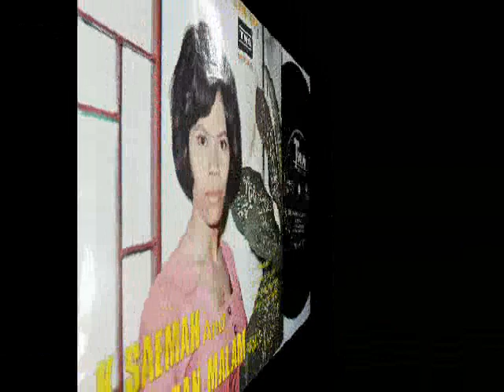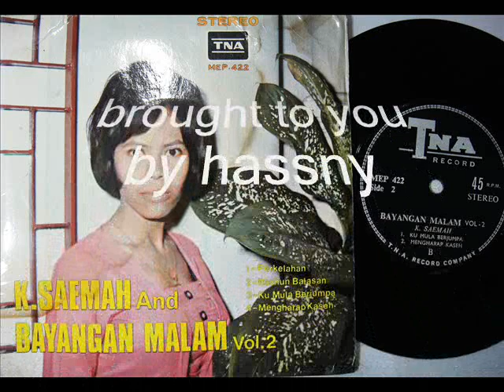k saemah & bayangan malam _ mengharap kaseh (1968)